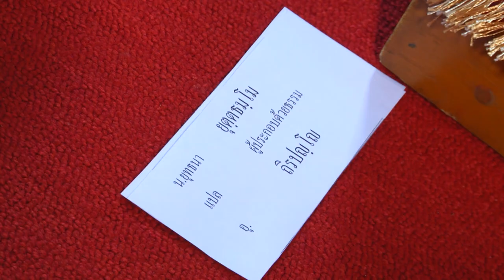อุปสมบท ยุทธนา บีม อินทรสุวรรณ Part 3